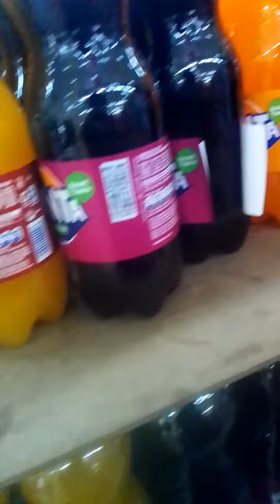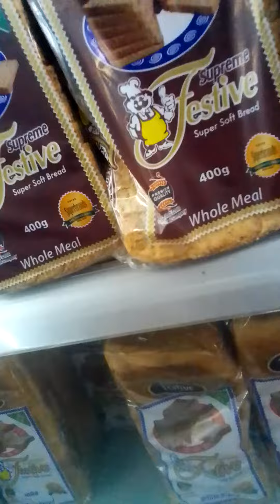Afternoon Thursday shopping at Naivas